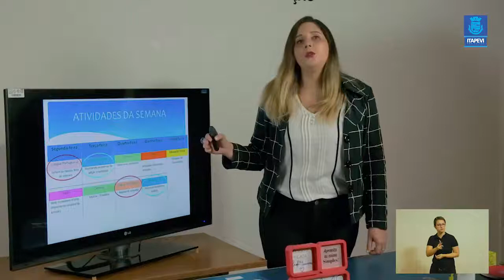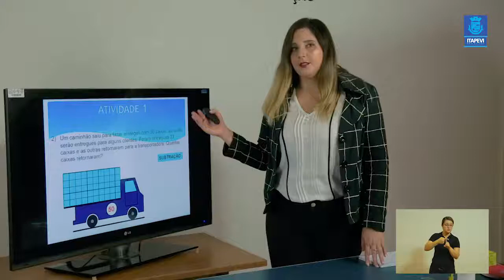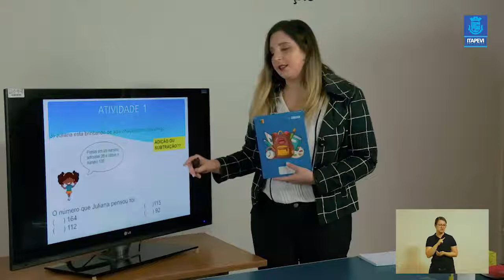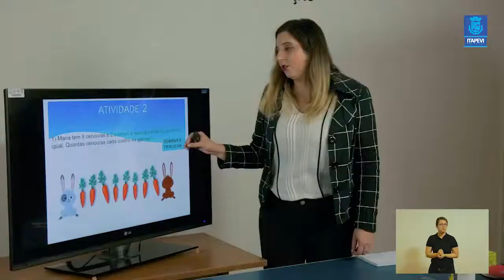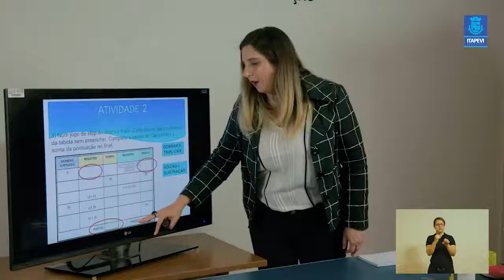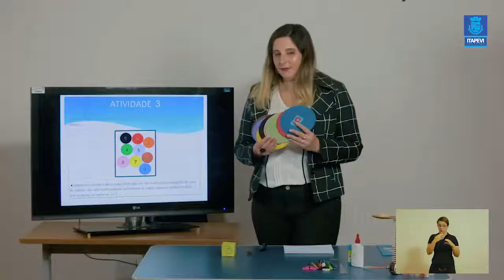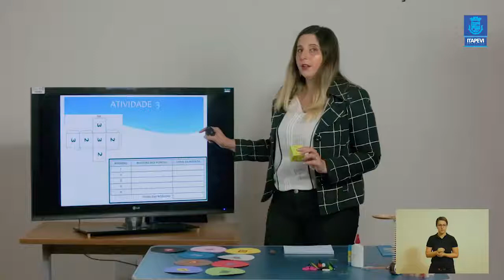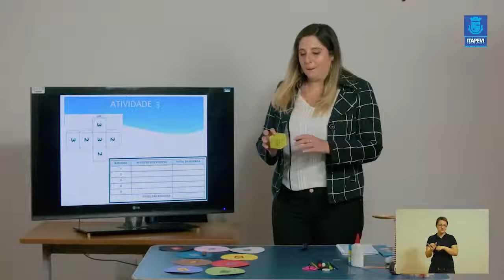LIÇÃO DE CASA - VIDEOAULA 10 PARA OS ALUNOS DO 2º ANO